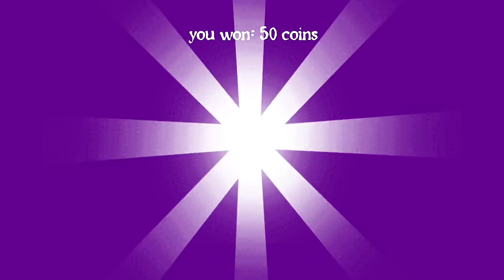Nightmare Gate - Gameplay Walkthrough Part 2 - Battle: Arena 1-5 (iOS, Android)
📱GAME DESCRIPTION

Nightmare Gate - Free

Do you want to escape from a creepy hell? or will you help your sister to return?

Enjoy this horror game Nightmare Gate about the terrifying story of a boy who, after being kidnapped by evil demons, tries to return to Earth by going through the different hells during his ascent.

Will was alone in his bed, tucked in by his mother, who had just left the room and shut the door behind her. He felt safe and comforted by a small night lamp that projected fantastic images on the walls of his room, so he inevitably fell asleep.

As he slept, a voice began to speak to him in his dreams.

-Will, Will, Will, Will, wake up and come and play with us, your little sister is having a great time!

Do you want to discover what is going on?